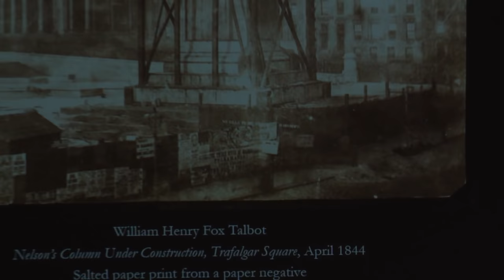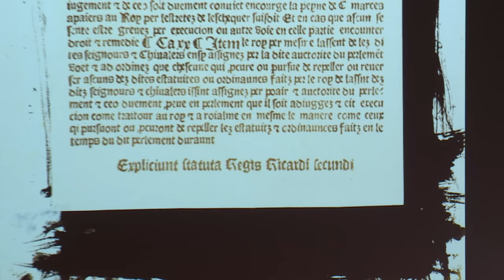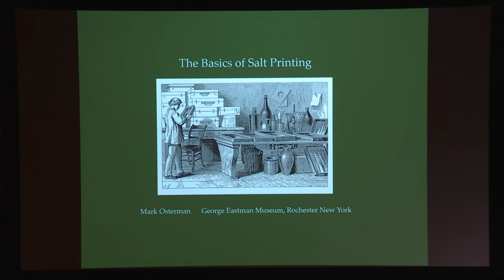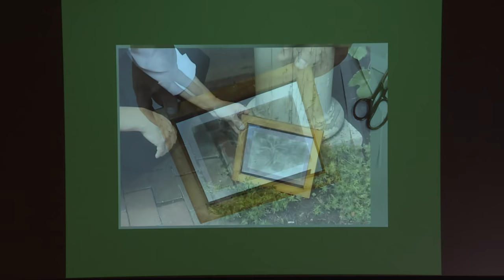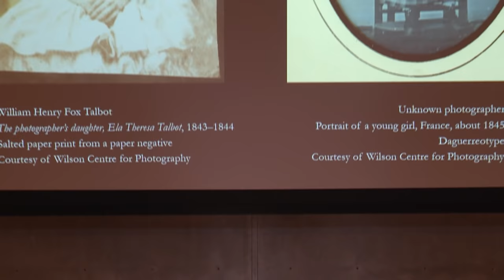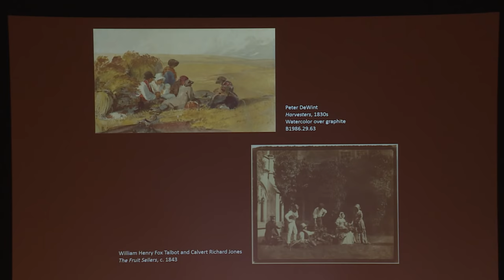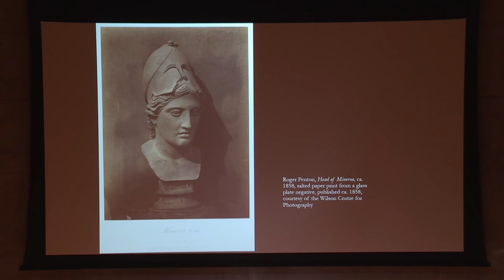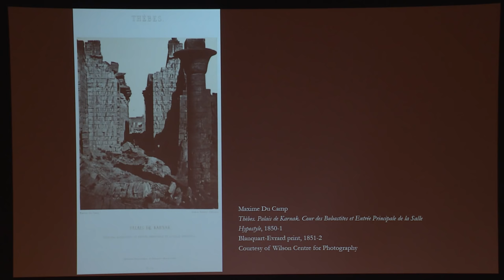Opening Event | Panel Discussion: Salt and Silver: Early Photography, 1840–1860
Scott Wilcox, Deputy Director for Collections at the Yale Center for British Art, moderates a panel discussion about this special exhibition on early photography. The panelists include Mark Osterman, Process Historian at the George Eastman Museum, Rochester, NY; Hope Kingsley, Curator of Education and Collections, Wilson Centre for Photography; and Chitra Ramalingam, Assistant Curator of Photography, Yale Center for British Art.

Recorded on location:
Yale Center for British Art
Lecture Hall
1080 Chapel Street

Image credit: William Henry Fox Talbot, "Nelson’s Column Under Construction, Trafalgar Square," April 1844, salted paper print from paper negative, courtesy of the Wilson Centre for Photography